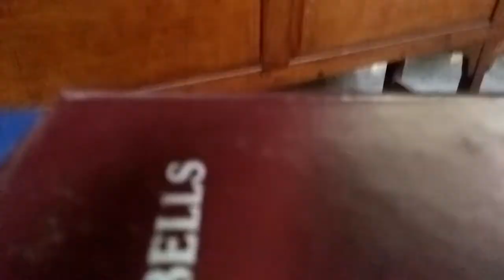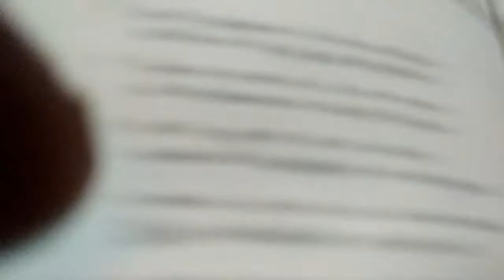Organ music st Paul's church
Organ music at st Paul's church